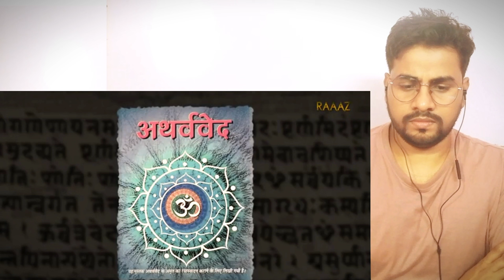Unseen Hindu Gods of India: Khandoba, Alakshmi & Mariamman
My Reaction on this Video 'Unknown Hindu Gods of India - Khandoba, Alakshmi and Mariamman' is about - ' Discover the lesser-known deities of Hinduism that reveal India's rich spiritual diversity.

This video dives into the stories of Khandoba, a powerful folk god; Alakshmi, the goddess of misfortune often overlooked; and Mariamman, the protector against disease and evil.

Understand their origins, legends, and significance in local traditions across India. From blessings to warding off negativity, these gods hold a unique place in Hindu culture. Join us as we uncover these divine mysteries, exploring hidden beliefs and rituals that shape everyday lives.

Perfect for those fascinated by mythology, spirituality, and ancient history!

1. The videos we're creating will not impact the original works in any negative way.
2. We are utilizing these videos for educational/analysis purposes, with the aim of helping viewers gain a more thorough understanding of the material.
3. The videos are thoroughly transformative in nature; we're utilizing only tiny pieces of video footage